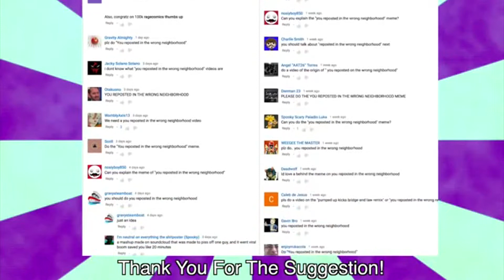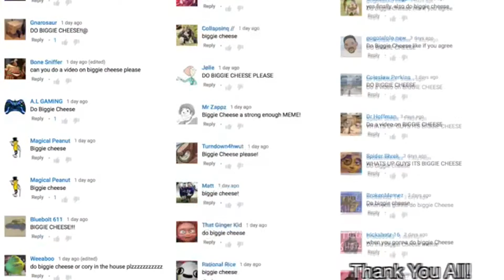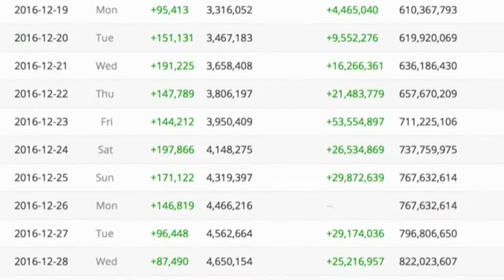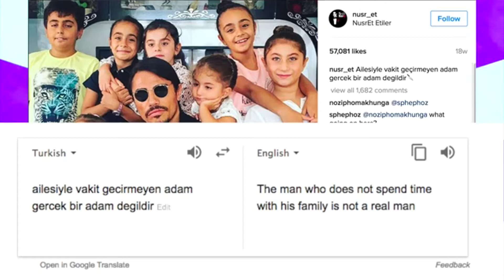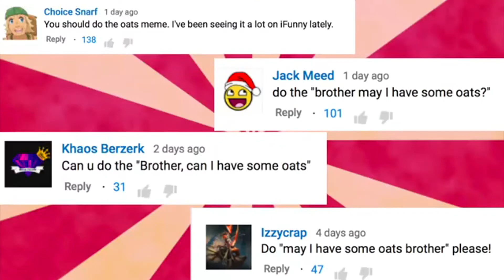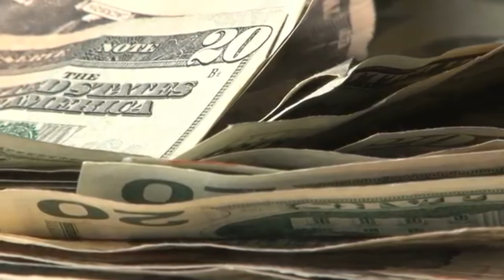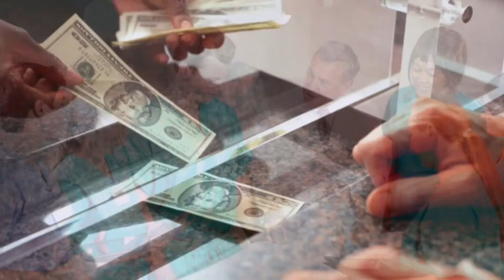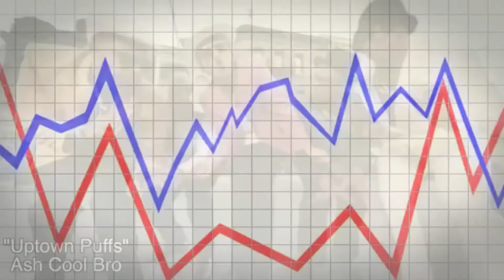Fabulous but every Fabulous is replaced with a Behind the Meme video.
Stale GIFs